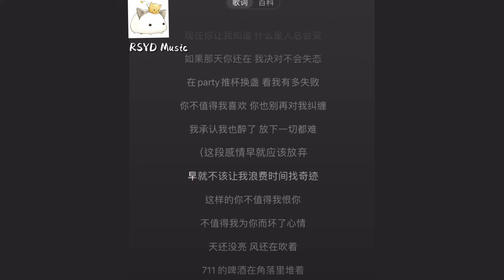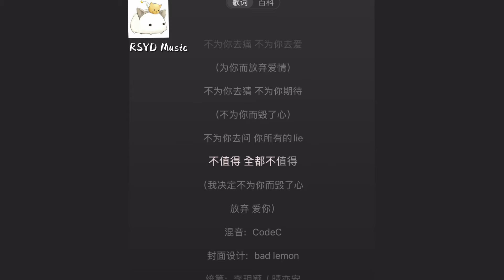不值得（说唱版） - WYAN王毓千 【这感情 不值得我犹豫 不值得我老虑不值得我爱过你】